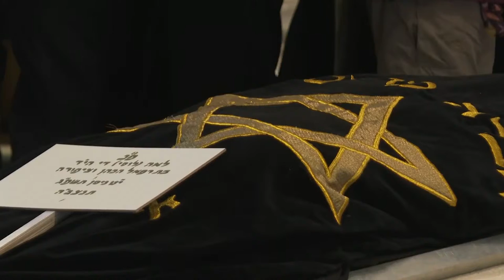Funeral for mother of two British-Israeli sisters killed in the West Bank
The funeral for Lucy Dee, the mother of two British-Israeli sisters killed in the West Bank is taking place.